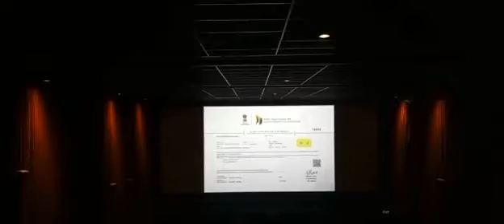HEADMASTER SALON DISPLAYING AT @PVRCinemasOfficial MAGNETO MALL RAIPUR | SHANTI VIJAY ADVERTISERS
Cinema Advertising is one of the most interesting types of advertising option in the new era. The rates of Cinema advertising are lowest among non mass media sector. Cinema advertising in India has a history of 30 years;

Our client @headmasterssalon5819 is been displayed 20 Sec Advt in Magneto Mall, Raipur

If you are looking to display your advertisement in any theatre or multiplex

Shanti Vijay Advertisers